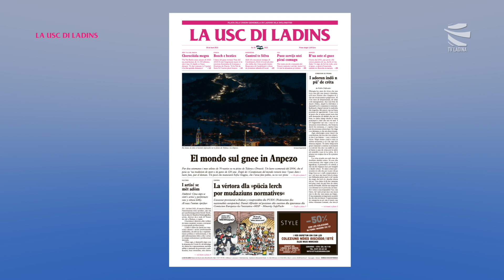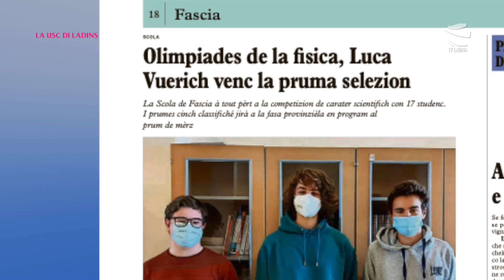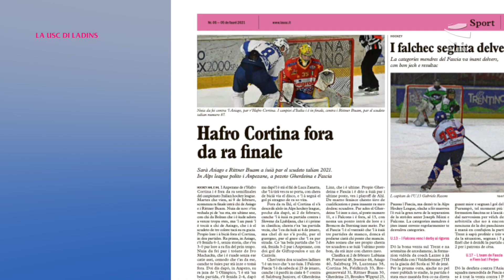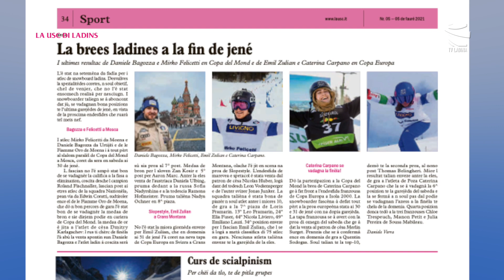LA USC DI LADINS - dai 5 ai 11 de firé 2021